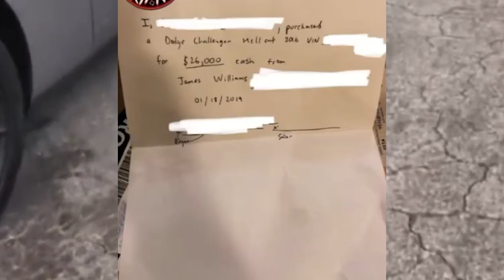MAN SCAMMED OUT OF $26000 BUYING A RENTAL HELLCAT. Biggest L of 2023 so far??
do yall feel bad for him or nah?